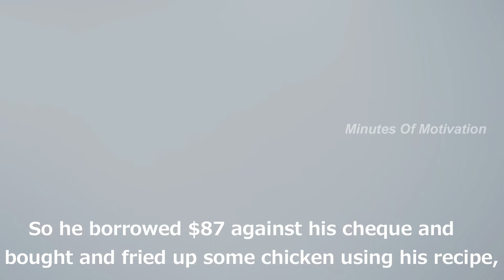Colonel Sanders | Inspiring Story | True Story | KFC | Story #65 | English | Minutes Of Motivation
At age 5 his Father died. At age 16 he quit school. At age 17 he had already lost four jobs. At age 18 he got married. Between ages 18 and 22, he was a railroad conductor and failed. He joined the army and washed out there. He applied for law school he was rejected. He became an insurance sales man and failed again. At age 19 he became a father. At age 20 his wife left him and took their baby daughter. He became a cook and dishwasher in a small cafe.